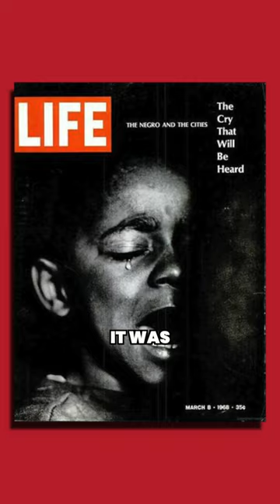The Power of Photography: Gordon Parks and American Gothic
Discover the hidden story behind the iconic American Gothic photo. Learn about Gordon Parks, the first Black staff photographer at LIFE magazine, and his fight against racism, intolerance and poverty through his photography. Find out how the photograph was suppressed by the government and only came to light during the civil rights movement of the 1950s and 1960s.

If you want to get photo critique from professional photographer or win photography boos follow the channel and submit your photos - IT IS FREE